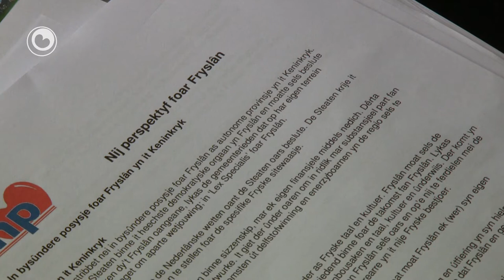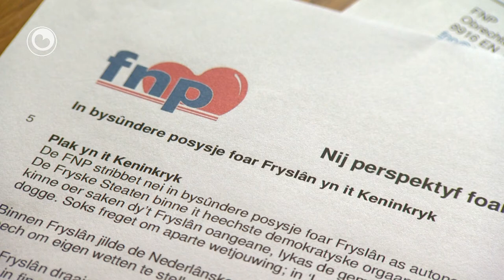FNP wol autonoom Fryslân yn Nederlân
Fryslân moat in autonome provinsje yn Nederlân wurde. Dat seit de nije foarsitter Ultsje Hoper fan 'e FNP. De partij wol dat Den Haach typysk provinsjale saken lykas sizzenskip oer lytse skoallen oan de provinsje oerdraacht. Boppedat moat Fryslân finansjeel mear profitearje fan eigen boaiemskatten lykas de gaswinning.

De FNP fynt dat Den Haach Fryslân faak bongelje lit. Boppedat litte de lanlike partijen yn Fryslân it ek hieltyd faker ôfwitte yn Den Haach. Dêrom tsjut Hosper de FNP-partijkoers nochris ekstra oan. Ultsje Hosper wie earder direkteur fan it Fryske Gea. Hy is sûnt freed de nije foarsitter fan de FNP. Der komme gemeentelike en provinsjale ferkiezings oan. Sadwaande wol Hosper foar it fuotljocht bringe wêr't de FNP as partij foar stiet.
Fryslân moet een autonome provincie in Nederland worden. Dat zegt de nieuwe voorzitter Ultsje Hoper van de Frysk Nasjonale Partij. De partij wil dat Den Haag typisch provinciale zaken zoals zeggenschap over kleine scholen aan de provincie overdraagt. Bovendien moet Fryslân financieel meer profiteren van eigen bodemschatten zoals aardgas.

De FNP vindt dat Den Haag Fryslân vaak laat bungelen. De landelijke partijen in de provincie laten het ook steeds vaker afweten in Den Haag. Vandaar dat Hosper de koers nog eens extra aanstipt.

Ultsje Hosper is de voormalige directeur van natuurorganisatie It Fryske Gea. Hij is sinds vrijdag de nieuwe voorzitter van de FNP. Hosper doet z'n uitspraken over de autonomie ook met het oog op de komende gemeenteraads- en provinciale verkiezingen.